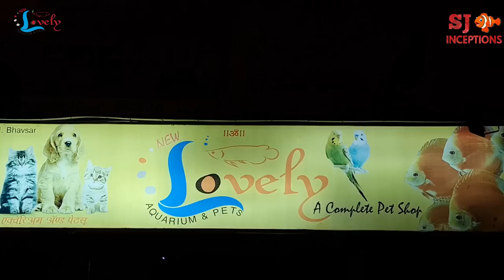Lovely Aquarium Fish Shop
The lovely aquarium fish shop is a retail aquarium fish shop dealing in a wide variety of aquarium fish.

The fish shop keeps various freshwater fish including tropical fish and exotic fish.

The fish shop recently stocked their fish tanks with different aquarium fish that are shown.

The owner of the fish shop takes us through each fish tank to show every aquarium fish.

We get to watch around sixty aquarium fish varieties.

Presently they are having eight varieties of angel fish.

Then the seller shows us their recently arrived betta fish collection.

In this stock they also have the platinum halfbeak fish which is not commonly available.

The seller then shows good enough variety options in guppy fish and betta fish.

Other than that the fish shop has more other small size fish options in zebra fish, danio fish, platy fish and rainbow fish.

Address :- Shop No. 4, Krishna Kunj Tower, Rambaug Main Road, Kalyan West.

Ranchu gold fish
Silver arowana fish
Redeye angel fish
Redcap angel fish
Blue angel fish
Diamond angel fish
Platinum angel fish
Marble angel fish
Scar angel fish
Black angel fish
Dumboear guppy fish
Candy betta fish
Plakat betta fish
Halfmoon betta fish
Fullmoon betta fish
Halfbeak fish
Fluorescent zebra fish
Danisoni fish
Otocinclus cat fish
Honey gourami fish
Dwarf gourami fish
Giant gourami fish
Albino arowana fish
Clarias cat fish
Highfin shark fish
Dolphin cichlid fish
Eyebiter cichlid fish
Kodango cichlid fish
Jewel cichlid fish
Endler guppy fish
Black guppy fish
Tuxedo guppy fish
Albino zebra fish
Widow tetra fish
Hockey tetra fish
Penguin tetra fish
Corydora cat fish
Coral platy fish
Ember tetra fish
Platinum guppy fish
Australian rainbow fish
Thailand glass fish
Rummynose tetra fish
Bosmania rainbow fish
Cobalt rainbow fish
Common gold fish
Redtail shark fish
Oranda gold fish
Common koi fish
Veiltail koi fish